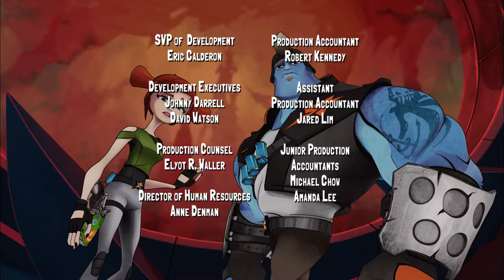🔥 Slugterra 🔥 King of Sling 129 🔥 Full Episode HD 🔥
Locke and Lode have run roughshod over a cavern and The Shane Gang aim to kick them out. But the townspeople have their own hero to clean up the town, none other than the King of Sling, a pompous Slugslinger the gang has bested on a number of occasions. There is no way he'll survive against two of Blakk's minions, but Eli can't intervene without humiliating the king! So the Shane Gang decide to work behind the scenes to make the king victorious. That is until Dr. Blakk himself arrives.